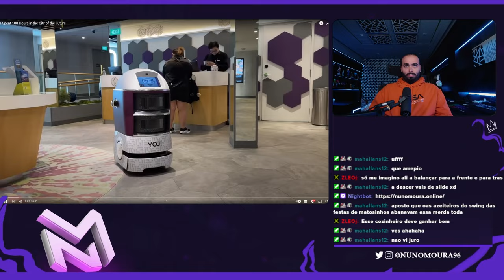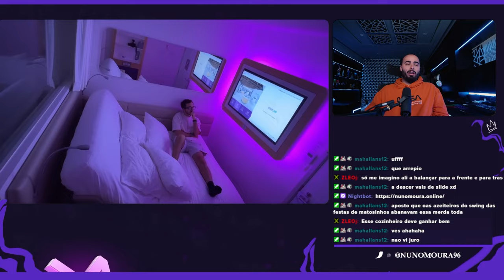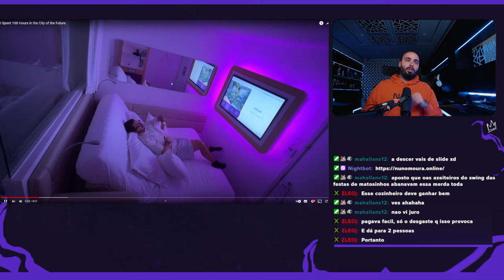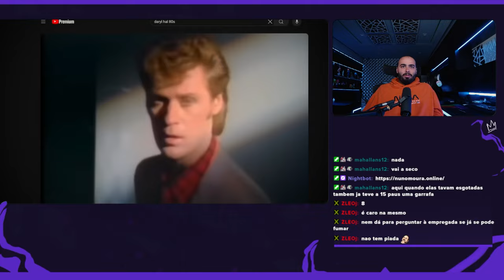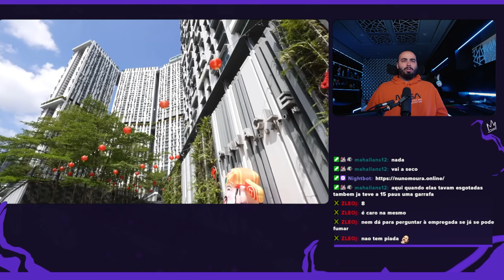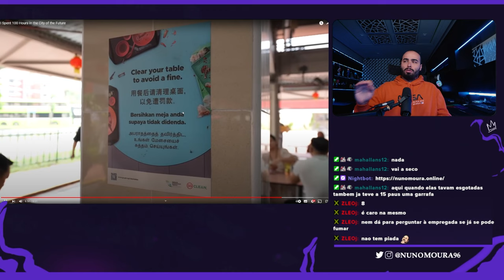NUNO MOURA REAGE A "PASSEI 100 HORAS NA CIDADE DO FUTURO!"